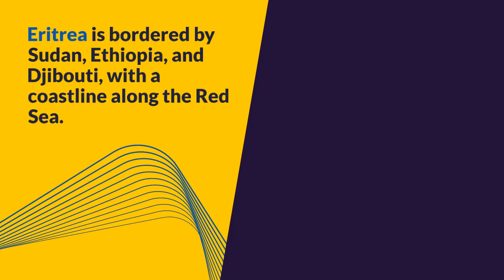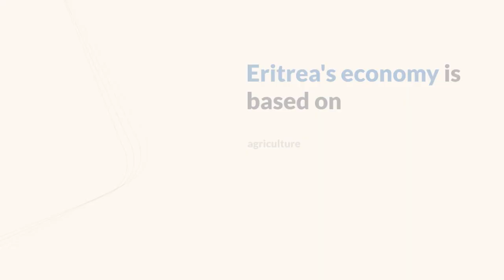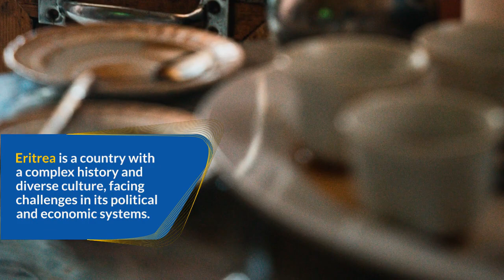TOP FACTS ABOUT ERITREA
Location: Eritrea is a country located in the Horn of Africa, bordered by Sudan to the west, Ethiopia to the south, and Djibouti to the southeast. It also has a coastline along the Red Sea to the northeast.

Independence: Eritrea gained its independence from Ethiopia on May 24, 1993, after a 30-year-long armed struggle for liberation. Prior to independence, Eritrea was under Ethiopian rule.

Capital and Languages: Asmara is the capital city of Eritrea. The official languages of the country are Tigrinya, Arabic, and English. Tigrinya is the most widely spoken language.

Population: Eritrea has a population of around 3.5 million people as of 2021. The country has diverse ethnic groups, including the Tigrinya, Tigre, Saho, Afar, and Bilen.

Political System: Eritrea is a one-party state, with the People's Front for Democracy and Justice (PFDJ) as the ruling party. Isaias Afwerki has been the President of Eritrea since its independence in 1993.

National Service: Eritrea has compulsory national service for both men and women, which involves military training and can last indefinitely for some individuals. This policy has been criticized for its long duration and alleged human rights abuses.

Economy: Eritrea's economy is primarily based on agriculture, mining, and services. The country has significant mineral resources, including gold, copper, zinc, and potash. Agriculture employs a large portion of the population and focuses on subsistence farming.

UNESCO World Heritage Sites: Eritrea is home to several UNESCO World Heritage Sites, including the historic city of Asmara, which is recognized for its well-preserved Modernist architecture. The ancient port city of Adulis and the archeological site of Qohaito are also important historical sites in the country.

Religion: The majority of the population in Eritrea follows Christianity or Islam. Christianity is mainly practiced by the Tigrinya and Tigre ethnic groups, while Islam is predominantly followed by the Afar and Saho communities.

Eritrean-Ethiopian Conflict: Eritrea and Ethiopia engaged in a bitter border conflict from 1998 to 2000, resulting in the loss of thousands of lives. The conflict was centered around territorial disputes and unresolved issues following Eritrea's independence. Although a peace agreement was signed in 2000, tensions still exist between the two countries.

CREDITS
CHATGPT
LUMEN5